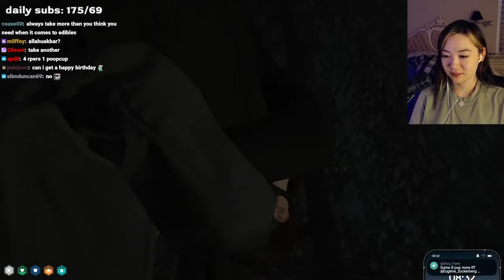Besties group wipe during Fanny's first sewer tour! #75 | Fanfan | NoPixel | GTA RP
Fanny fixes her brain, then 4Head gives her a tour of the sewers for the first time. Ming, Fanny and Dez all pass out and 4Head has to save them!

Video taken from Fanfan's channel, this is a condensed, RP only edit series of her NoPixel 4.0 streams.